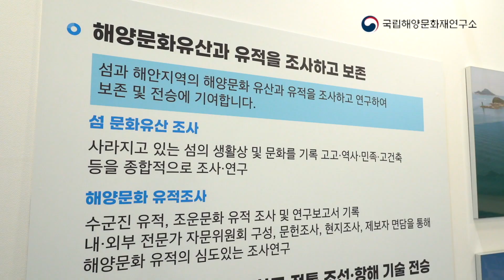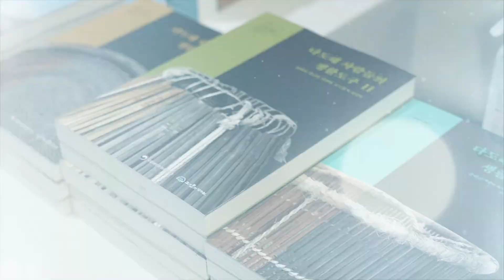제3회 섬의날 국립해양문화재연구소 소개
2022년 8월8일부터 14일까지 군산새만금컨벤션센터에서 열린 섬의날 행사에서 국립해양문화재연구소 소개 영상입니다.